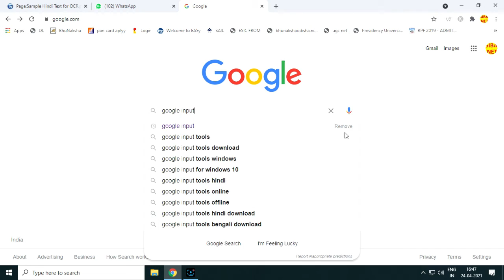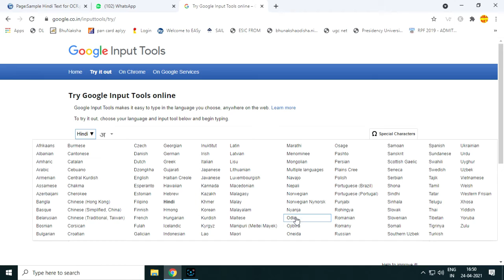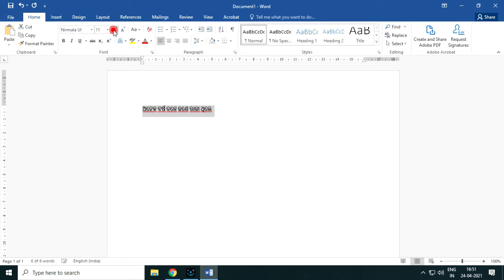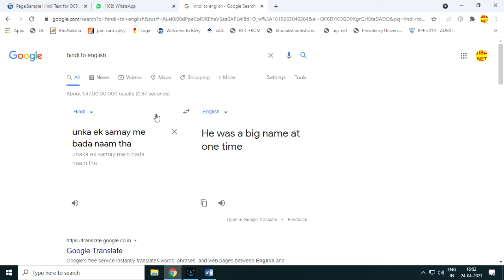Hindi to English convert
hindi to english translation app
how to type in hindi using english keyboard
english to hindi transliteration
english to hindi words
english to hindi typing
hindi typing keyboard online
hindi typing keyboard
english to hindi typing test online
english to hindi typing in ms word
english to hindi translation
hindi to english translation book
how to convert english to hindi in word
english to hindi typing google